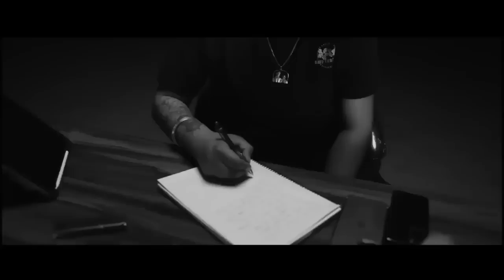Ride To Heaven The last Ride - Sidh Moosewala - New Punjabi song 2022 - Sidhu Moose Wala Latest